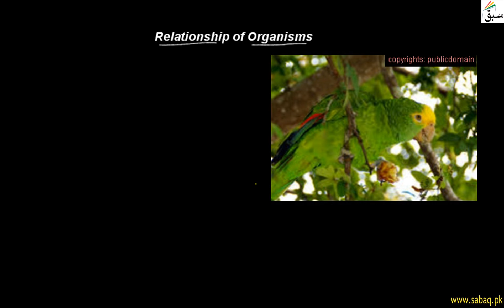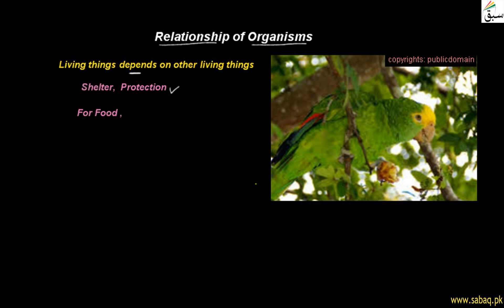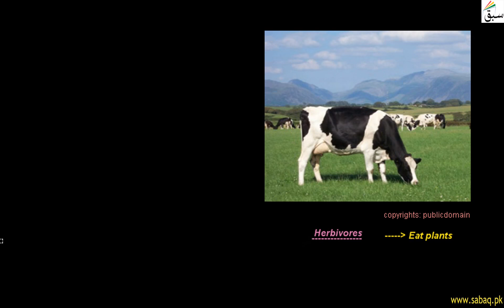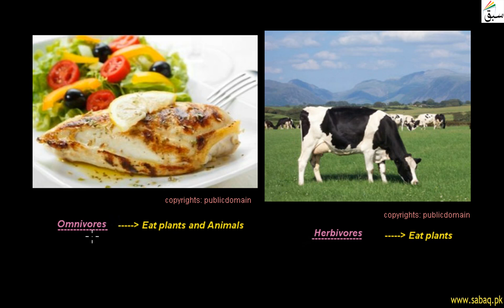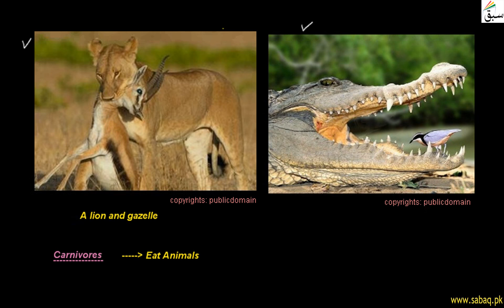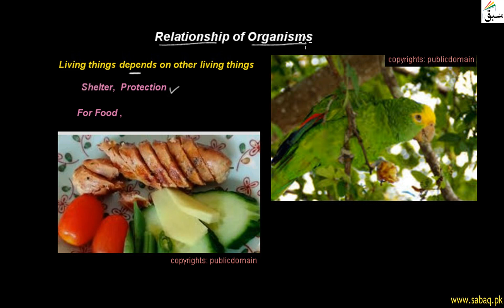Relationship of Organisms, General Science Lecture | Sabaq.pk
Relationship among organisms; living things depend on one other, e.g. herbivore eat plants
This video is about: Relationship amoung organisms. Practice tests and free video lectures for Physics, Chemistry, Biology, Math’s, Computer Science, English & more subjects are also available at Sabaq.pk. So, subscribe to Sabaq.pk/Sabaq Foundation now and get high marks in your exams.

CLASSES WE COVER AT SABAQ.PK / SABAQ FOUNDATION:

1. KG
2. Class 1
3. Class 2
4. Class 3
5. Class 4
6. Class 5
7. Class 6
8. Class 7
9. Class 8
10. Class 9
11. Class 10
12. Class 11
13. Class 12
14. Class 13
15. Class 14
16. MCAT
17. ECAT
18. CSS

BOARDS WE COVER AT SABAQ.PK / SABAQ FOUNDATION:

1. FBISE
2. Sindh Board
3. KP Board
4. Balochistan Board
5. Cambridge

STUDY MATERIAL WE OFFER AT SABAQ.PK / SABAQ FOUNDATION:

1. Physics Lectures
2. Chemistry Lectures
3. Mathematics Lectures
4. Biology Lectures
5. English Lectures
6. General Science Lectures
7. Computer Science Lectures
8. General Math Lectures
9. Accounting Lectures
10. Statistics Lectures
11. Advance Accounting Lectures
12. Cost Accounting Lectures
13. Practice Tests
14. Physics Practical
15. Chemistry Practical